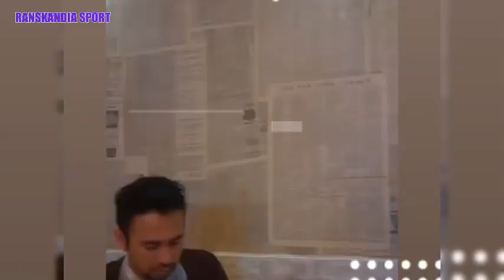😱Bikin Kagum❗Pertemuan Raffi Ahmad dan Dubes Indonesia di Amerika Suport Langsung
Hallo Ranskandia

Terima kasih atas dukungan kalian. Semoga chanel ini Ranskandia Sport selalu menjadi saluran berita sepak bola dan Keseharian Keluarga Raffi Ahmad yang disukai Sobat Ranskandia.